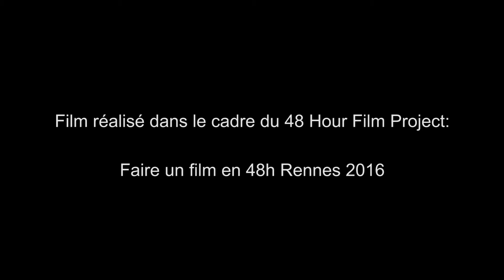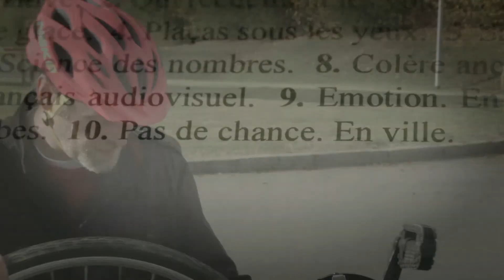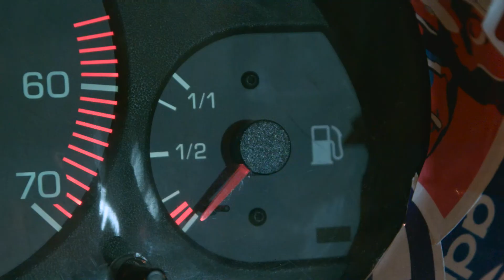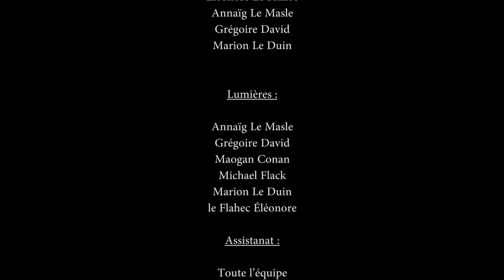"Quelle journée !" de l'équipe Mad Mind